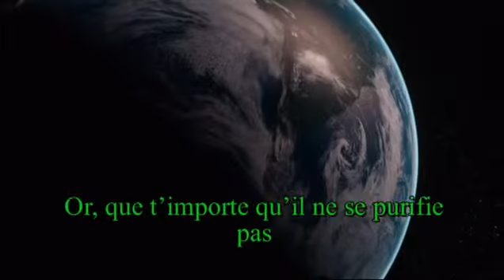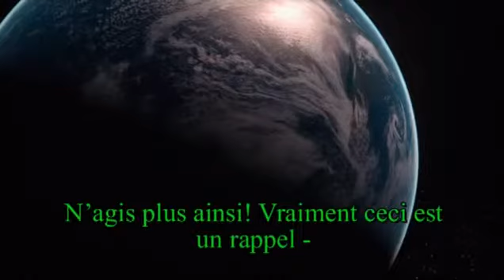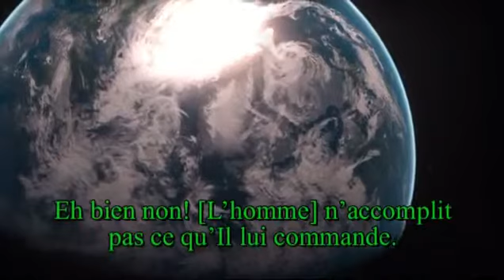Khalid Al Jaleel Sourate 80 'Abassa Il s'est renfrogné YouTube